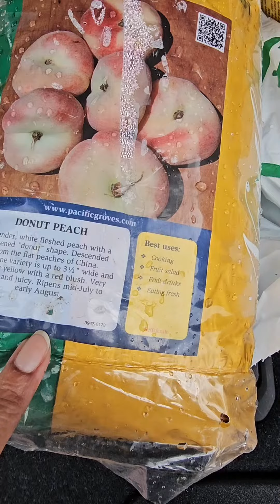I have some serious issues!